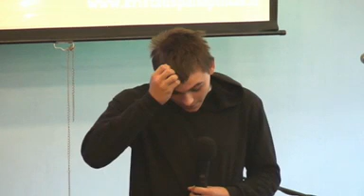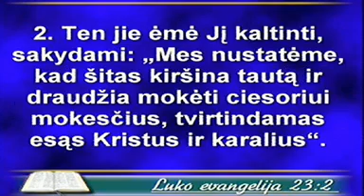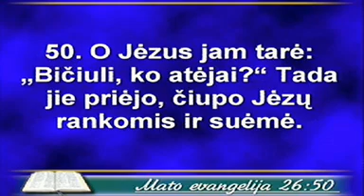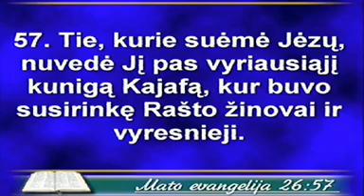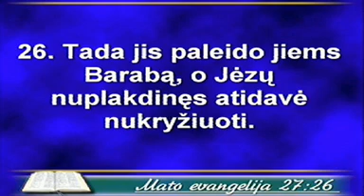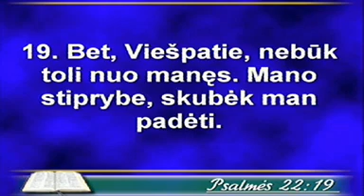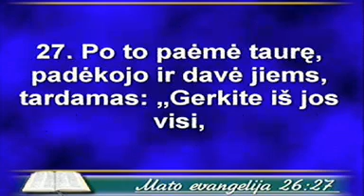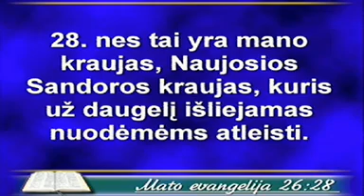2014 09 28 sekm Olga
Tarnauja pastorė Olga.
Įspūdžiai iš praėjusio encounter'io.